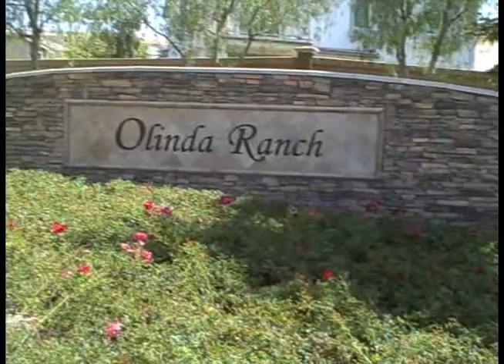Brea Home for Sale Olinda Ranch, Home Video Tour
Web 2.0 Open House with Jared Tafua of Prudential California Realty. This is a wonderful 4 bedroom 3 bath 2,700 sqft home built in 2002. for more information or contact Jared Tafua to see this home and more in person.